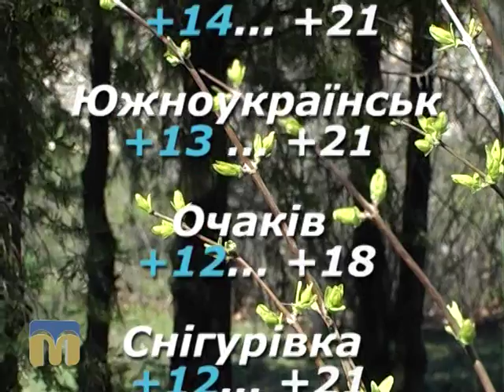Народні прикмети, прогноз погоди на 18 квітня